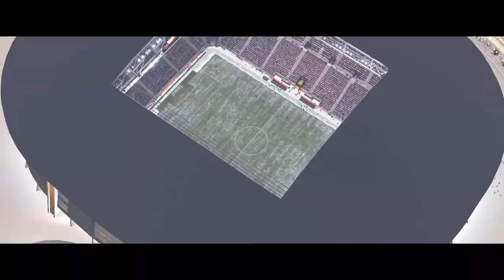Fifa 15 Türk Telekom Arena Tanıtım